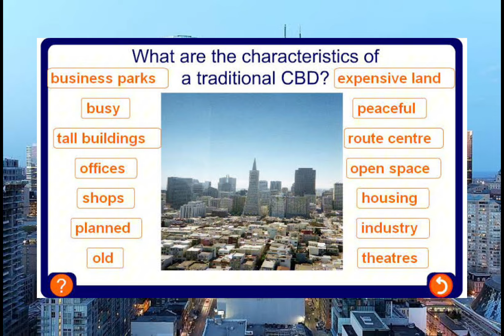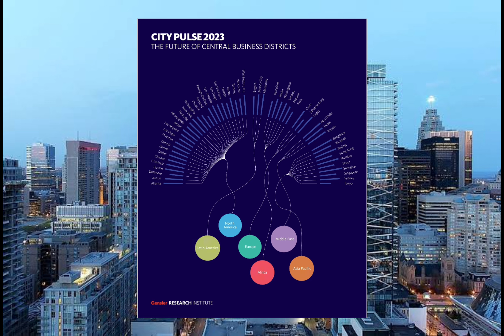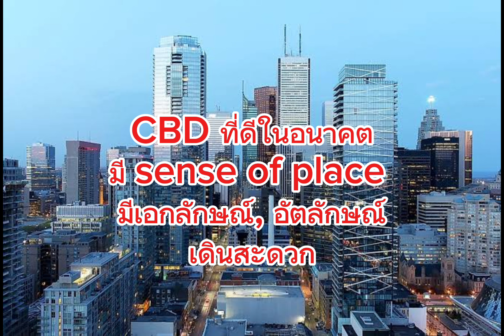UTTH180 หลัง COVID-19 กับมิติใหม่ของศูนย์กลางเมือง CBD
ศูนย์กลางทางเศรษฐกิจของเมืองเปลี่ยนแปลงไปอย่างมากหลังจาก COVID-19 บทบาทด้านการเป็นแหล่งงานขนาดใหญ่ลดลงด้วยการทำงานที่บ้าน แต่กิจกรรมอื่นๆ กลับมีบทบาทมากขึ้น เช่น การจับจ่ายซื้อสินค้า การเป็นพื้นที่พบปะสังสรรค์ การเป็นพื้นที่พักผ่อนหย่อนใจ เป็นต้น Gensler บริษัทสถาปนิกและวางผังชื่อดังของโลกได้สำรวจความเห็นของคนในมหานครทั่วโลก 26,000 คนในปี 2023 เพื่อศึกษาความเห็นต่อ CBD หลังจากโรคระบาดได้ผ่านพ้นไปแล้ว